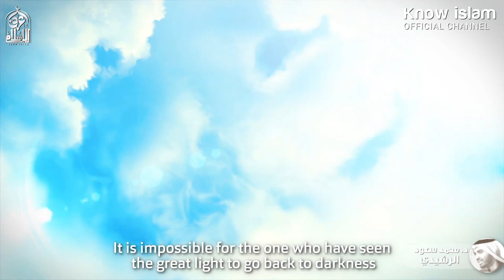فوائد غض البصر في الدنيا ج٢، مقتطف من فيديو [ أولياء الله وغض البصر ] د. محمد سعود الرشيدي